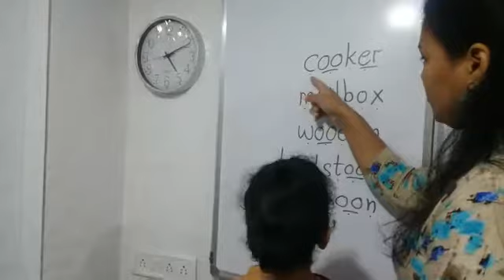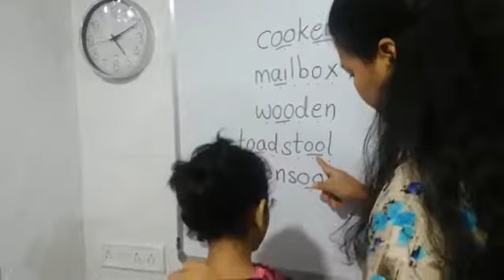Myra (Jr - Orien School)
Shrish Academy
Phonics Class
Amboli
Andheri (W)